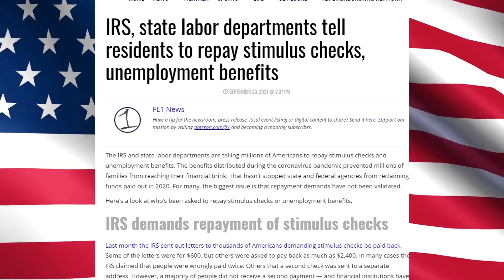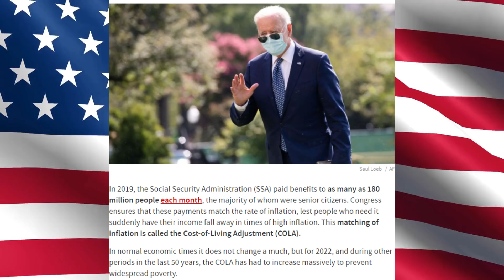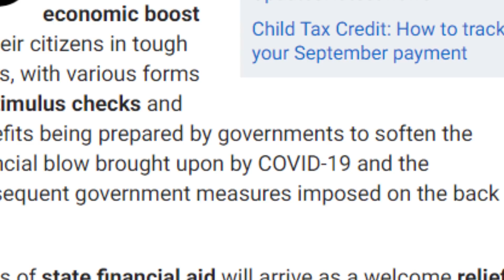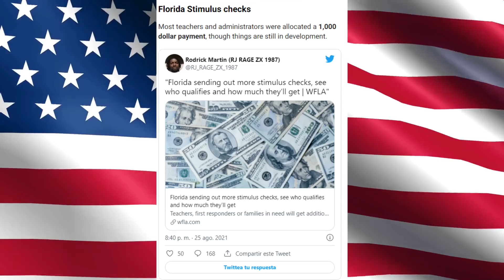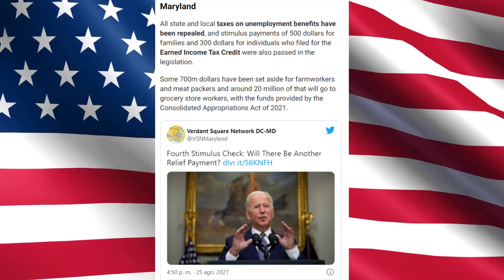*BIDEN ANNOUNCED OCTOBER!* CHECK DEPOSIT DATES! STIMULUS COMING! $2000 Fourth Stimulus CHECK Update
The goal is to bring the American people up to date by covering the third stimulus check update progress and the stimulus 4 developments. When you need a status on the stimulus check 4, Ron Yates daily content will keep you up to date. The 4th stimulus check and the stimulus check round 4 may happen with Joe Biden as President and Democrats in control of the Senate.  stimulus recently passed $1400 third stimulus check update unemployment checks coming.

Stimulus Update and Social Security Benefits 2021 with an update regarding the $200 Raise for Social Security, SSI & VA Benefits in 2021 + SSA, SSDI, SSI, VA

In this video, we will cover the new dates $1400 fourth Stimulus Check Update today 2021 as well as the latest details of the stimulus package update and developments on the student loan forgiveness and related daily news as well as rent assistance programs and mortgage assistance.  Will ssi get a fourth stimulus check? Is there a release date on the 4th stimulus check update today 2021?  Today I’ve got much more to cover in this video, like: the $200 monthly increase in social security raise, SSI, SSDI, VA, survivor benefit, and railroad benefit.   I’ll be updating you on where we stand today on the social security $200 per month boost for ssi raise, ssdi, and really good news regarding COLA today in this video!  We will discuss mortgage forbearance, relief and mortgage forgiveness.  $2500 student financial aid.  WE’RE FINALLY GETTING IT ! Fourth Stimulus Check Update Today 2021

Get the answers about $2,600 secret stimulus is approved and coming also known as stimulus every month 2021. This video will give you all the developments and insights about the fourth stimulus payment which might be on your way soon. Third stimulus check is already on our way and having a fourth stimulus check will be a great way to support American people. This video also has answers regarding the stimulus payment for ssa, ssdi, ssi and va recipients. This video will give you information that bonus stimulus payments are coming.

In addition to 4th stimulus check update there are proposals for social security stimulus check and for a 2021 increase social security benefits, ssi, ssdi, and railroad benefits by $200 EXTRA per month or $2400 per year social security changes and also an unemployment update of benefits of $1200 per month ($300 per week). Also tune in for more information about the third stimulus check update and what the new administration plans to do with the new $2000 stimulus check update and info on your tax refund 2021!

Whether there is a $1,400 stimulus check coming or a possible $2,000 stimulus check, I will keep you updated on everything that you need to know. I want to make sure you know what is going on with new stimulus proposals as well as President Biden's stimulus demands and more. If you have a question about the next round of stimulus, then ask here.

Whether there is a new 4th stimulus package being negotiated or not doesn’t matter. I will bring you more updates on the Cares Act, Heroes Act, Heals Act, or any new stimulus proposals that Congress wants to put in front of us.

There is a $2000 stimulus check that is being supported by over 80 members of Congress and a $1040 stimulus check that was recently announced by the senior citizens league focused on Social Security, SSDI, survivors Beneficiaries and Seniors. How much will a fourth stimulus check be? Will there be a fourth stimulus check? How much is the fourth stimulus check? This is a Stimulus Update, Stimulus Check Update, Fourth Stimulus Check Update, Stimulus Package Update, $2000 stimulus check update, $1400 stimulus check update, the latest update on the new $1040 stimulus check, fourth stimulus check latest details and we discuss with the likelihood of a $2000 stimulus check or a $1400 stimulus check as a result of the announcement out of the senior citizens league focused on Social Security, SSDI, survivors Beneficiaries and Seniors.